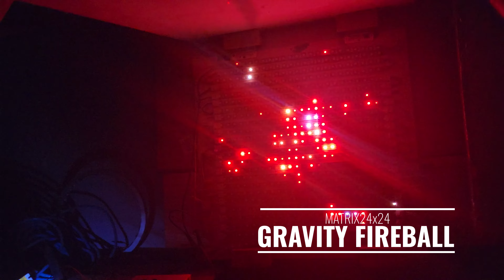FastLED Matrix Animations 24x24 serpentine with an esp32 s3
This video has a handful of fastled animations. the code for them can be foudn here along with code for several more animations / sequences / patterns whatever you call them. they are all for a 24 x 24 matrix but can be altered to suit. initially the patterns were created through the soulemate ide which can be found it's an editor that quickly lets you see what you can create.
all of the animations in the github below can be used individually (along with the fastled 3.5 library referenced )

the reason they are in the ino files is due to the esp32-s3 not compiling in the soulmate ide, but the s3 is faster than the other esp32's. at 240mhz it appears to run the sequences rather smoothly. the fireball one has 200 pixels swarming around in it with very little lag. I'm blabbering now.

Thank you for reading this description. if you have read this far, you can finish a few more sentences. This is an automated description I wrote in while poking around in the youtube settings. please feel free to keep reading this description portion of the video you aren't paying attention to now because you're reading this complete drivel. if you feel it necessary to click subscribe like all of those other channels insist you do then fine. I make nothing off of this, nor have the intention to. all of these videos are just being created so I can recall what I used to do when I become old with dementia asking that person I don't know and will forget a moment later after they tell me what I used to do as a younger lad back in the 2010's and 2020's, that is if youtube exists in the future. but as I'm writing this the future is the present moment that you're reading this and this was the past. so who knows. time is silly anyway. especially when you're near massive objects much larger than this planet. if you want to stay young go to a big planet. you may have trouble adjusting at first due to the increase in gravity though.